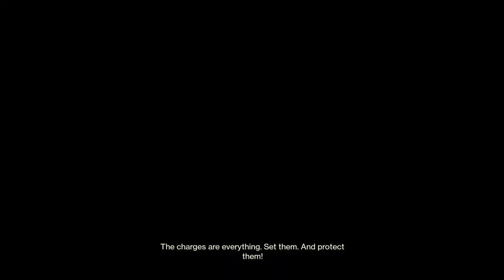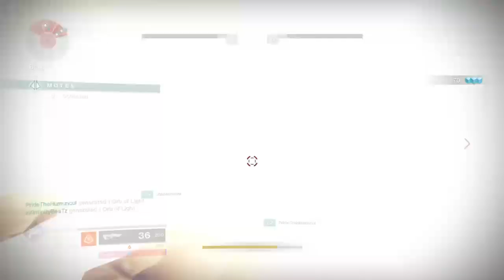D2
I swear to god Sel, Laxii, Balik, Chris, Raymond, Blaxx, Seb, Roody, Hector, Jan these carries aren’t free